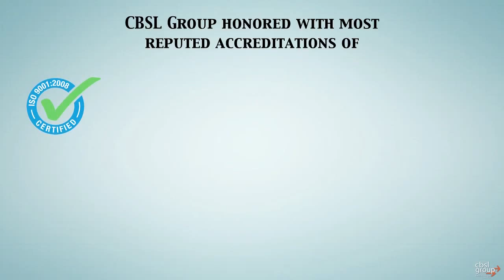Security Printing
This Division has most modern Security Printing Press in Delhi for the last more than 22 years and is engaged in the printing of Lottery Tickets but also Security Forms like Cheque Books, Bank Drafts, Cash Certificates, Special Security Forms like Sales Tax, ST-14 and ST-1 Forms, Revenue Receipt Books, Entertainment and Passanger Tax Stamps for Government Departments and Bus Tickets of various State Roadways besides Ballot Papers of some State Governments.